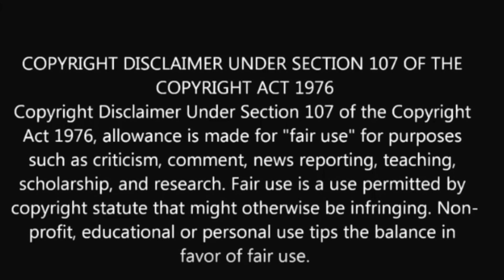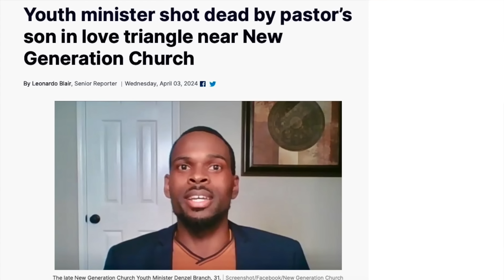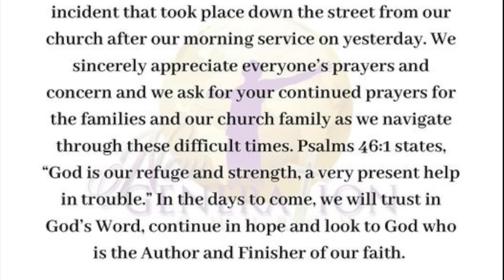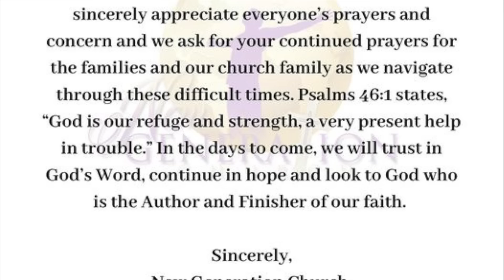Texas Minister and the Piano Player